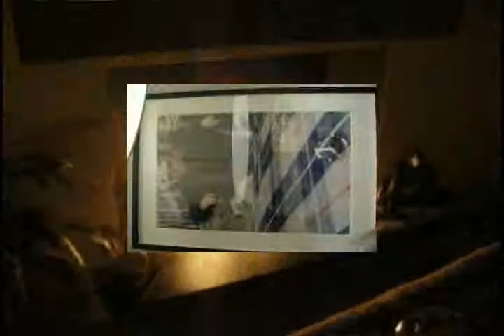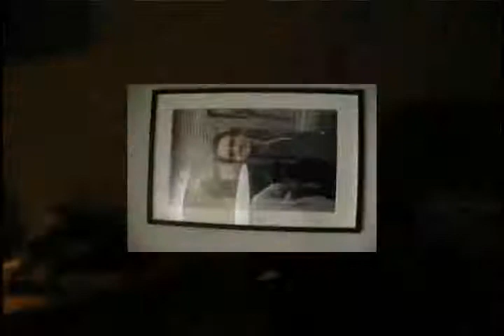Tabby Cat Walk Exhibit: Hampstead London, UK.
Ben Austin and Scott Alger